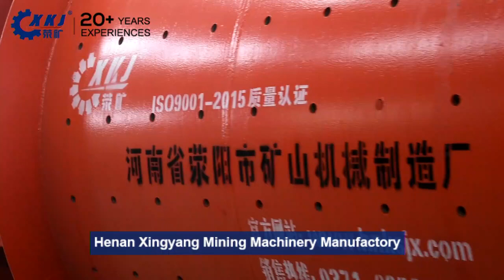Rod mill delivery site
The rod mill is named after the grinding body loaded in the cylinder is a steel rod. The rod mill is generally a wet overflow type and can be used as a first-level open-circuit grinding. The rod mill is widely used in metal and non-metal mines. And water conservancy and building materials departments to grind various ores or rocks